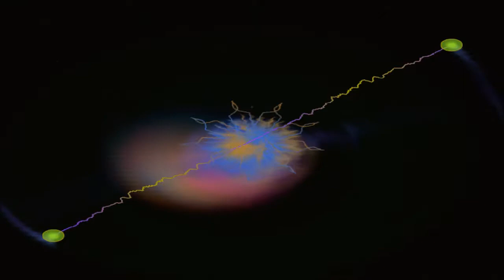AlphaRok - New Sound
Please enjoy my latest completed track, created using LMMS.